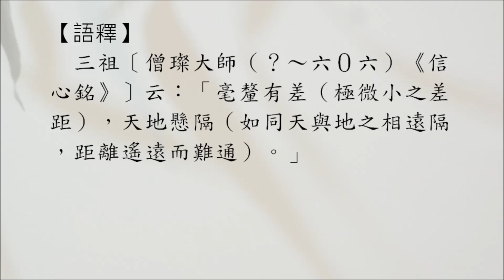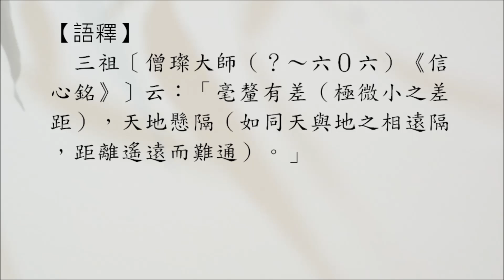豁開第三隻眼│禪宗公案 0272則：僧璨毫釐（天地懸隔）。《信心銘》曰：「毫釐有差，天地懸隔。」